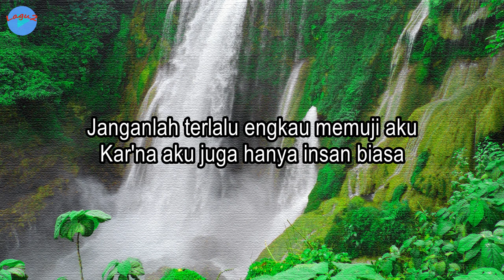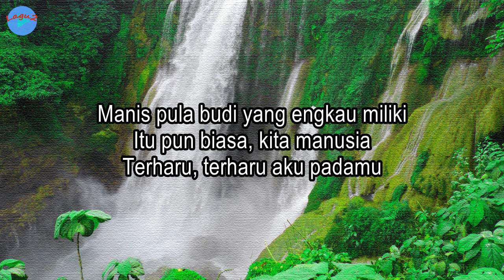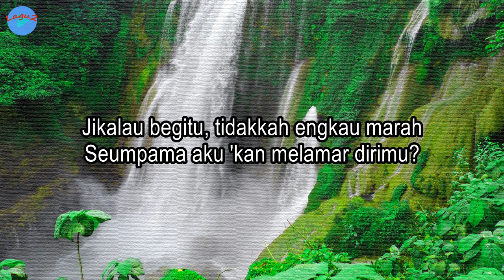Sesama Insan - Mansyur S (lirik Lagu) | Lagu Indonesia ~ ku kagum padamu akan cantik parasmu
Judul: Sesama Insan
Voc.: Mansyur S

Lirik:
Ku kagum padamu akan cantik parasmu
Sekejap mata pun tak dapat kulupakan
Oh engkau sungguh manis engkau sangat rupawan
Bagaikan bidadari datang dari kayangan

Janganlah terlalu engkau memuji aku
Kar'na aku juga hanya insan biasa
Sama seperti engkau, ciptaan Yang Kuasa
Cuma aku wanita, Abang seorang pria

Sungguh, ku terharu dengan ucapanmu
Itukan biasa, kita sesama
Manis pula budi yang engkau miliki
Itu pun biasa, kita manusia
Terharu, terharu aku padamu

Jikalau begitu, tidakkah engkau marah
Seumpama aku 'kan melamar dirimu?
Itu tidak mengapa, hanya ada syaratnya
Bila ayah dan ibu, dia akan setuju